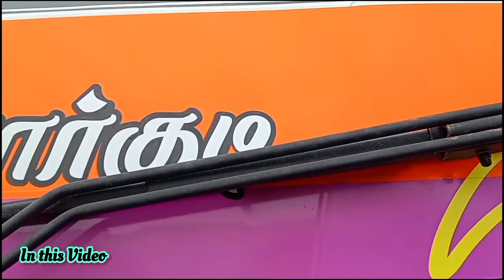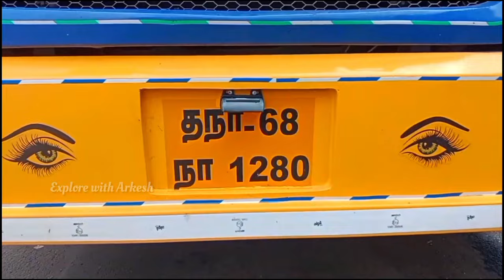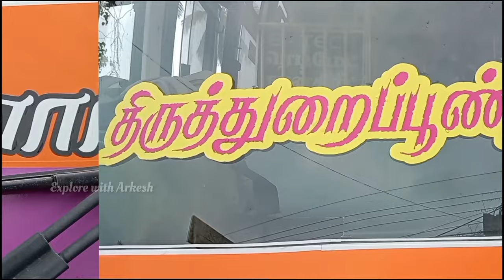🚌TNSTC BUS TRAVEL VLOG|THIRUTHURAIPUNDI 🔁 COIMBATORE|ALAIYATHI BUS |EXPLORE WITH ARKESH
திருத்துறைப்பூண்டி 🤩FAMOUS ALAIYATHI 🚌BUS TRAVEL!!! THIRUTHURAIPUNDI 🔁 COIMBATORE  TNSTC VLOG| EXPLORE WITH ARKESH

அலையாத்தி 2.0 bus 🌸
THIRUTURAIPUNDI 🔁 COIMBATORE
Daily service
(Reservation Bus)
Timing:
Morning 10.15 am - THIRUTURAIPUNDI
Evening   7.15 pm - COIMBATORE (Singanallur)
TN 68 N 1208
Kumbakonam Branch
*மன்னார்குடி
*தஞ்சாவூர்
*திருச்சிராப்பள்ளி
*குளிர்தலை
*கரூர்
*வெள்ளகோவில்
*காங்கேயம்
*பல்லடம்
Ticket Fare ₹ 260

Coimbatore to mannargudi train,Chemmozli express Travel vlog,Chemmozli express Arkesh, Alaiyathi bus review Arkesh,Alaiyathi bus review Arkesh, Coimbatore to mannargudi Alaiyathi bus, coimbatore to mannargudi Chemmozli arasan bus.